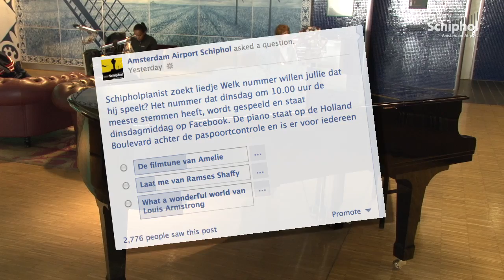Facebook users pick favorite song